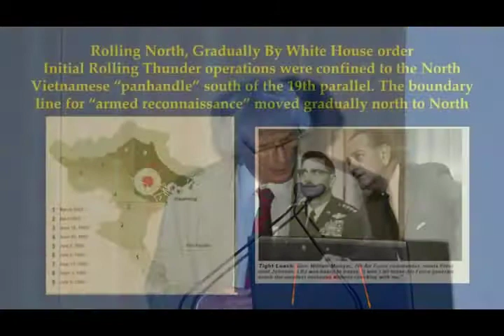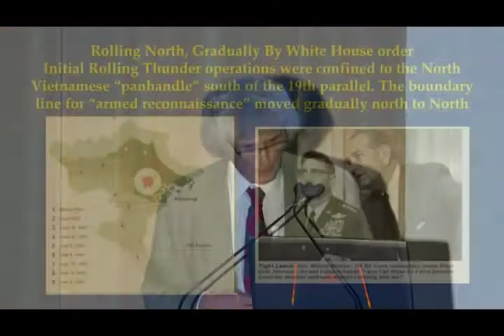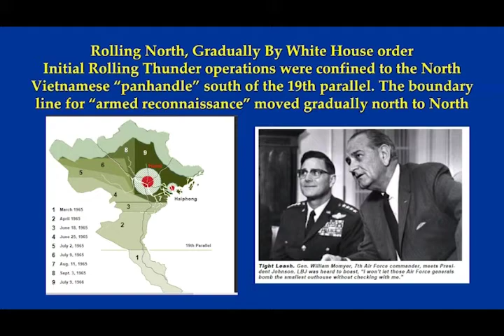“Truths and Factual History of the Vietnam War”: Segment 7 of 18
Vietnam War Symposium at Atlanta History Center, Nov 2, 2019

In this Segment: Dr. Michael Kort’s topics include: Operation Rolling Thunder and why it failed; Orthodox and Revisionist scholars agree that Rolling Thunder failed but they do not agree on why; Assistant Secretary of Defense John Mc Naughton to Robert McNamara, ‘We won’t bomb the North Vietnamese air defense sites and that will be a signal to North Vietnam not to use them.’; Rules of Engagement for the bombing and tight target assignment were controlled by LBJ personally; examination of the US decision not to close the port of Hai Phong although the US had the capability to do so.

Symposium Background: Hosted by the Atlanta Vietnam Veterans Business Association, the symposium was attended by over 400 Vietnam veterans, AVVBA members and interested citizens, including Vietnamese Americans. R.J. "Del" Del Vecchio, Executive Secretary of Vietnam Veterans for Factual History, vvfh.org, moderated the symposium. Speakers were Dr. Robert F Turner, Distinguished Fellow at the Center for National Security Law, University of Virginia. (JD and SJD, University of Virginia School of Law); Dr. Michael Kort, Professor of Social Sciences, Boston University. (BA Johns Hopkins, Ph.D. New York University); Dr. Mark Moyar, Director of the Office of Civilian-Military Cooperation, US Agency for International Development (B.A., Harvard University. Ph.D. Cambridge University).